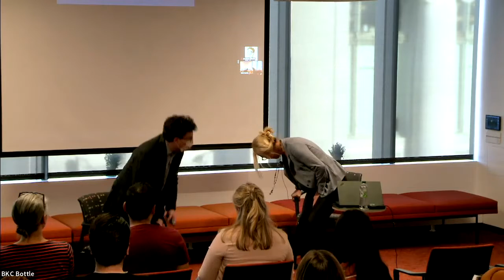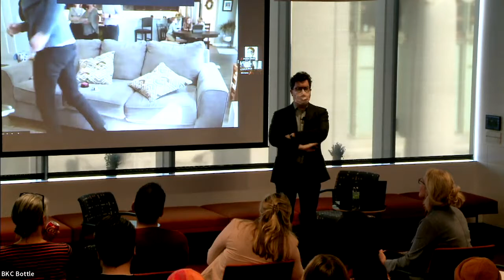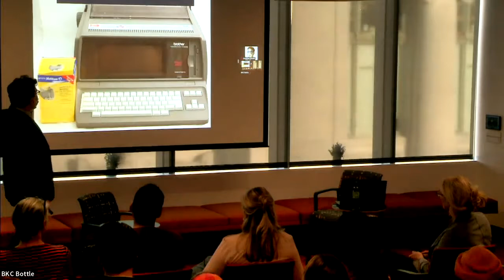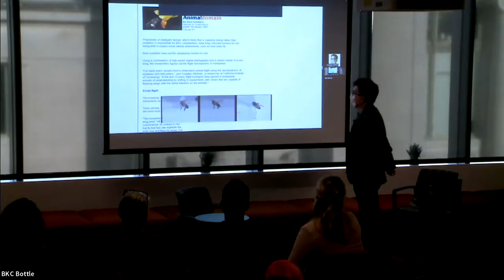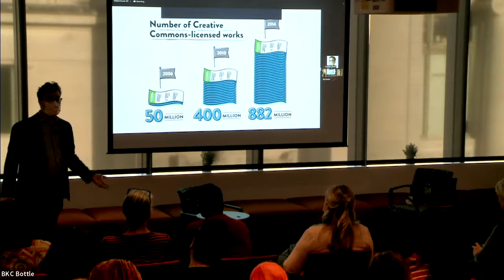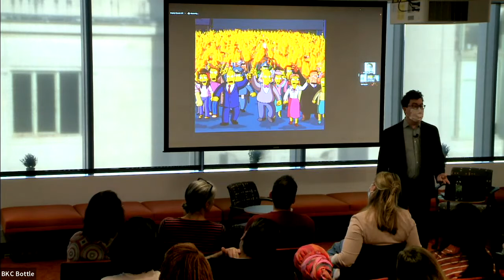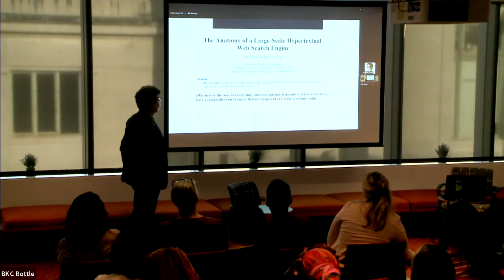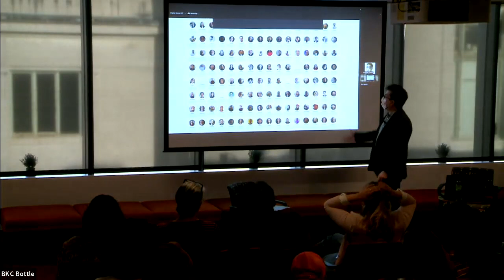Open House 2022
As a University-wide research center at Harvard University, our interdisciplinary efforts in the exploration of cyberspace address a diverse range of backgrounds and experiences. If you're interested in the Internet’s impact on society and are looking to engage a community of world-class fellows and faculty through events, conversations, research, and more please join us to hear more about our upcoming academic year!

Watch BKC co-founder and faculty director Jonathan Zittrain (Jay-Z) welcome attendees and share a few words about the Center and our work.